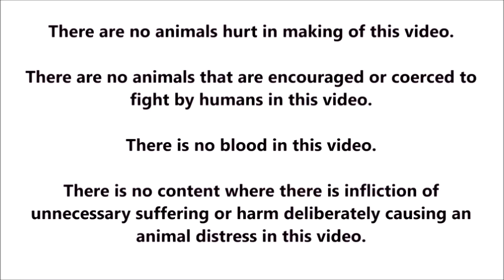Engr. Sonnie Magtibay | Engr. Sonny Lagon | Poultry Expo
The IGF 2023 was held on February 17-19, 2023 at the SMX Convention Center at the Mall of Asia in Pasay City Philippines. The three-day gathering of chicken breeders, chicken raisers, feed suppliers, and chicken enthusiasts. The three-day event is geared to provide a trade show featuring exhibits of different breeds of chicken, veterinary products, feed products, equipment, technologies and services for the chicken industry. There will be auctions, variety shows, showcases of stags, pullets, fowls, free seminars on chicken raising, technical seminars, business meetings on a common ground and sharing of information, ideas and breeding techniques. All chickens in this video are for Breeding Purposes only.